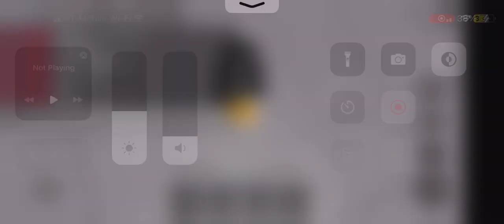Showcasing metal bat's new moves + awakening